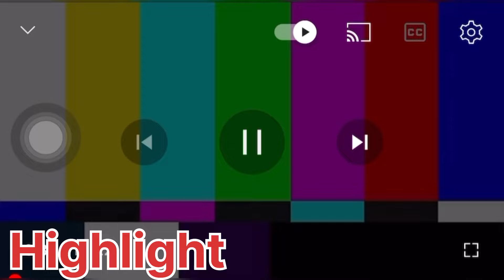Mro Style Chowmein Ko recipe 😄||siwani la vlog nalaunu ko Karan?||Anuma rai